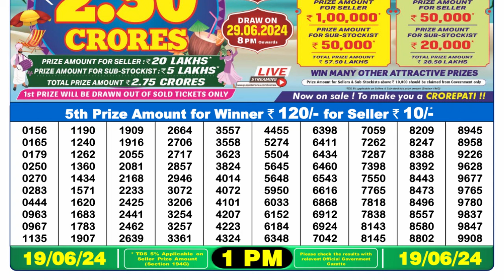Dear Lottery Sambad 1pm today 19.06.24 Nagaland State Lottery Result